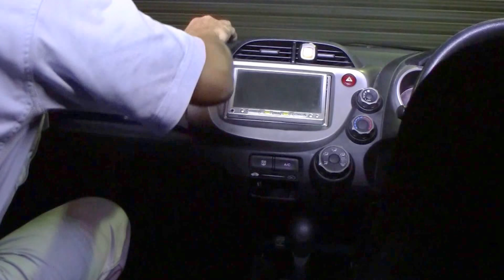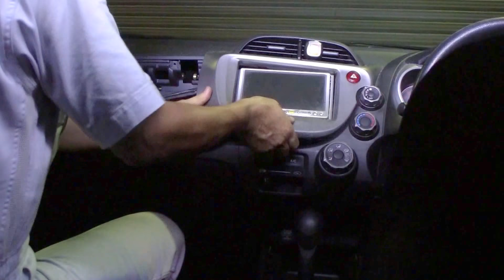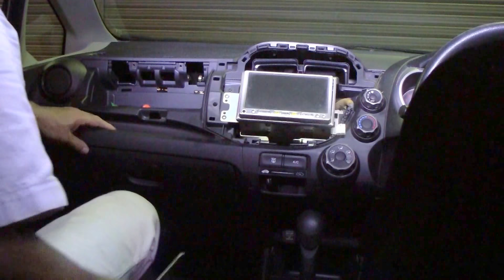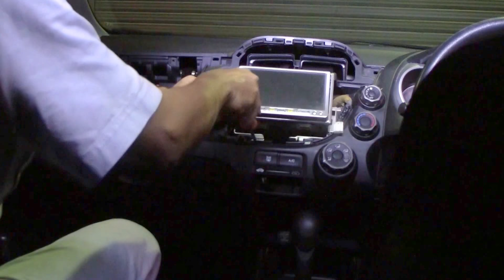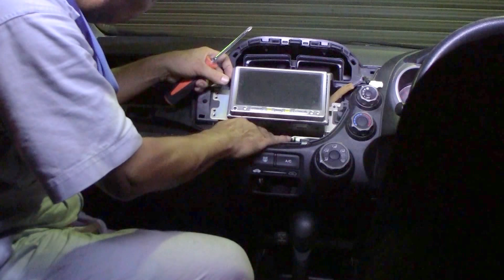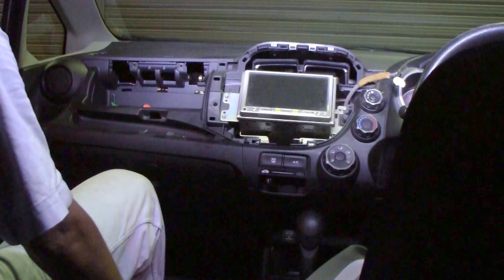ホンダ フィット 「オーディオパネル外し方」 /Honda FIT '' How to remove car audio '' GE6 /D.I.Y. Challenge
ホンダ フィット 「オーディオパネル外し方」にチャレンジしてみました。
Honda FIT '' How to remove car audio '' GE6 /D.I.Y. Challenge

■DIY作業に便利で安心快適なもの■
ラチェットレンチ 伸縮タイプ(3/8インチ)

10mmソケット(3/8インチ)

12mmソケット(3/8インチ)

マイナスドライバー

六角棒レンチセット(9本組)
※作業では10mmを使用

パンタジャッキ(1t)

ジャッキスタンド耐荷重3ton(2基セット)

ハンドクリーナー

軍手(12双組)

クリップクランプツール+プッシュリベット

10mmビットソケット(3/8インチ)

エクステンションバー(3本組)

フロアージャッキ(2t)

ワークライト

低床クリーパー(6輪)

安全ヘルメット

工具セット収納バッグ付き

パーツトレイ